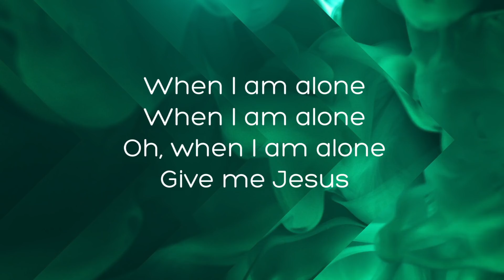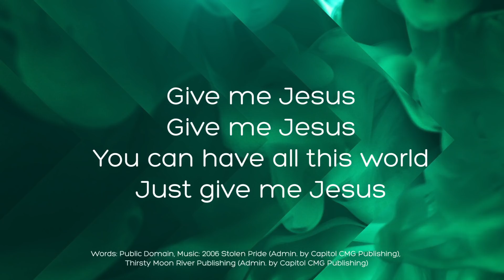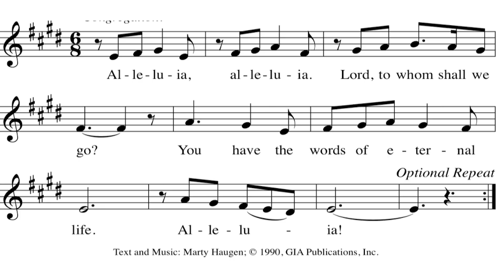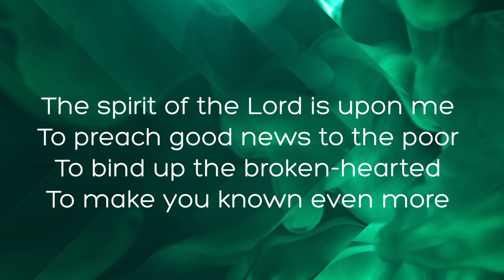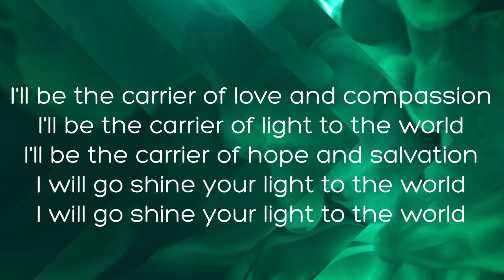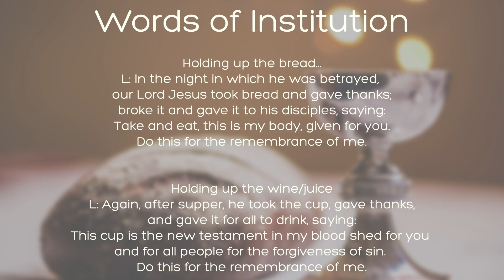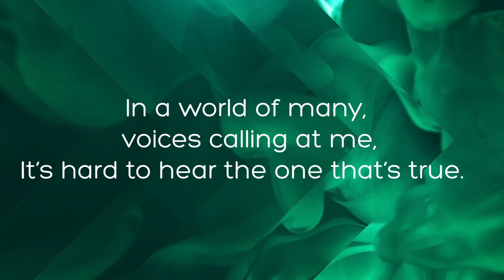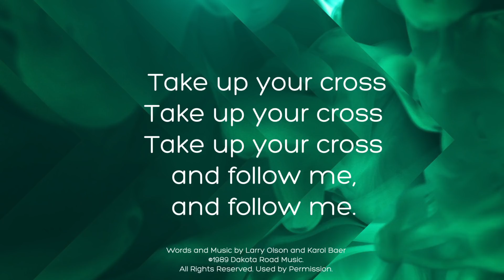May 24, 2020 Worship Service